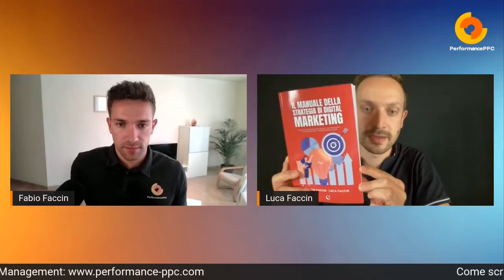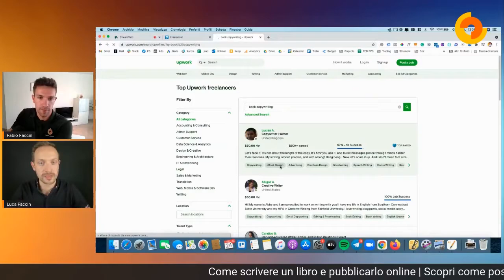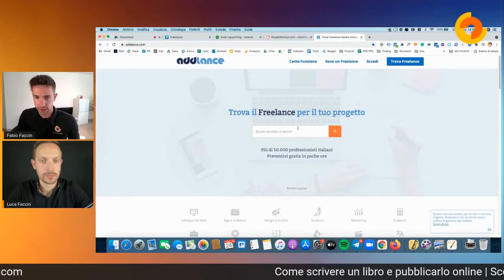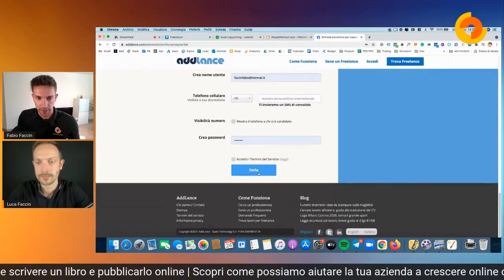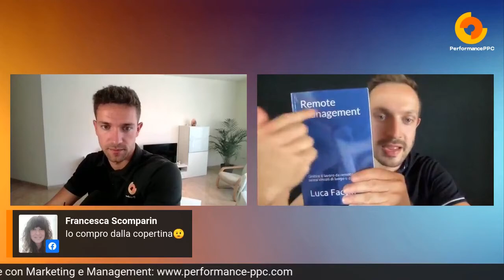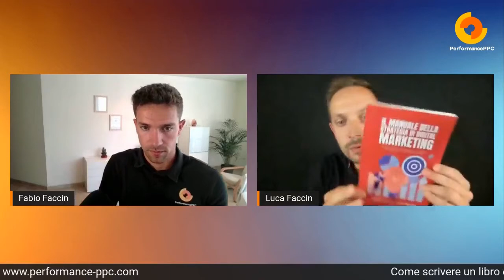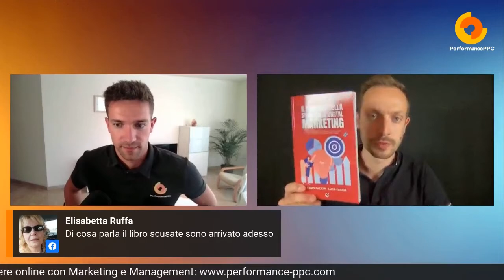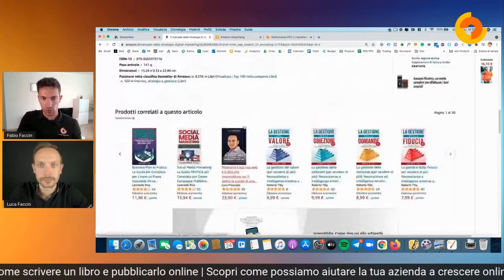Come creare il tuo libro e pubblicarlo da solo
👉 Ordina subito il tuo LIBRO ROSSO

In questo video Luca e Fabio Faccin hanno parlato di selfpublishing.

Più precisamente di:

🔸 Le migliori tecniche per scrivere il tuo primo libro senza (troppo) sforzo;
🔸  Quali sono i passaggi per auto pubblicare un libro sia in formato ebook che cartaceo, risparmiando centinaia di euro:
🔸 Perché pubblicare il tuo libro aumenta la tua autorità e il tuo posizionamento nella tua nicchia;

Inoltre hanno presentato il primo libro della collana "Il manuale del digital marketing", in offerta lancio ancora fino a Sabato 26 Giugno.

► LINK UTILI

☎️ Contatta un nostro consulente chiamando il numero verde gratuito: 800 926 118

► RISORSE